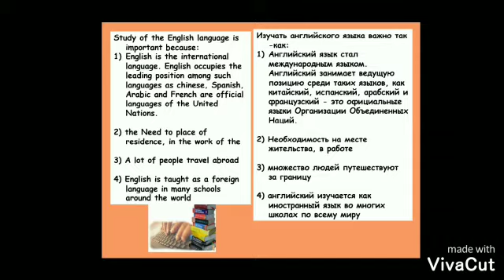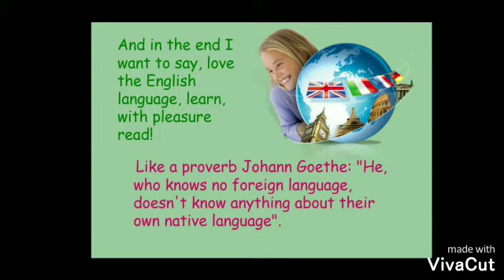СРС на тему: "English in my life"